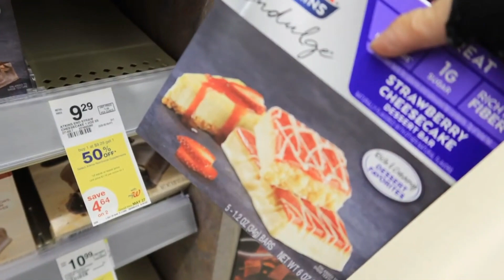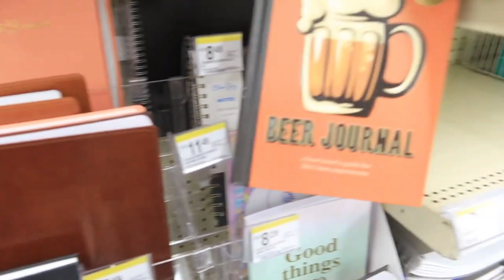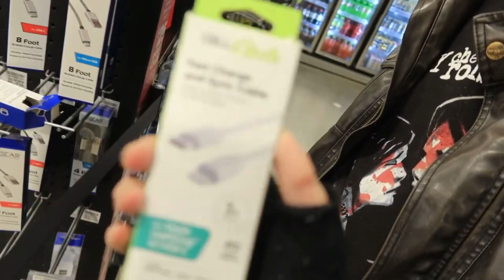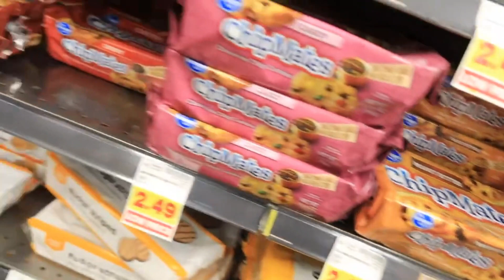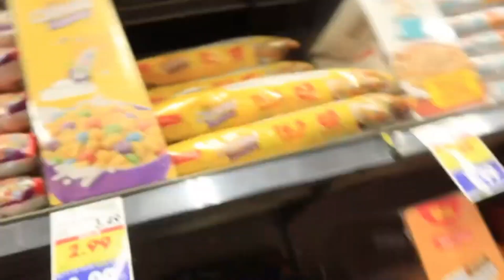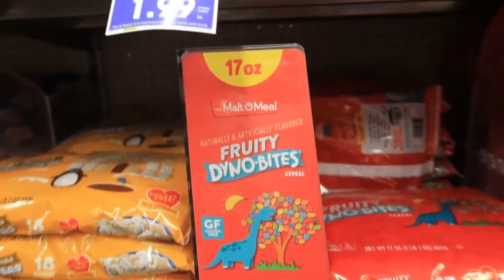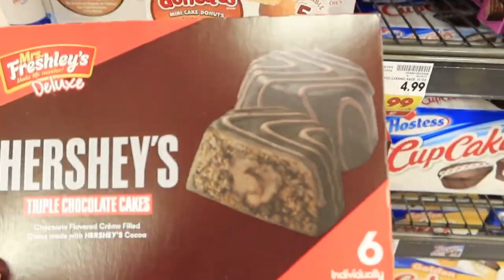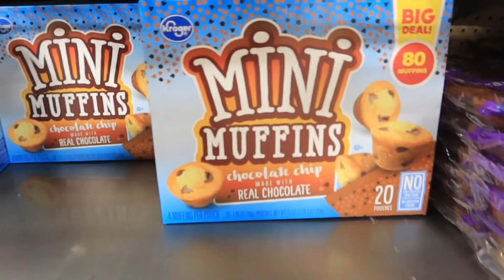We're Going To Kentucky Kingdom!!!